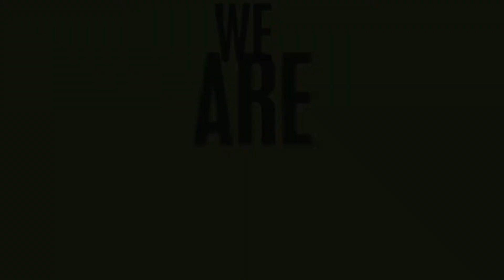[Indian Wells BNP Paribas] What its like to be a ball kid?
Ball kids speak out explaining how it feels to be at the heart of the action